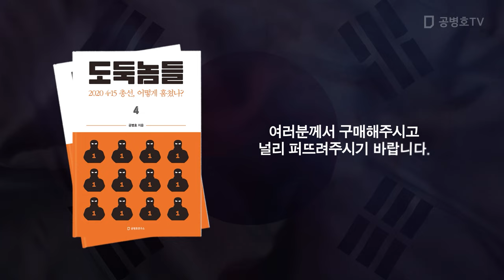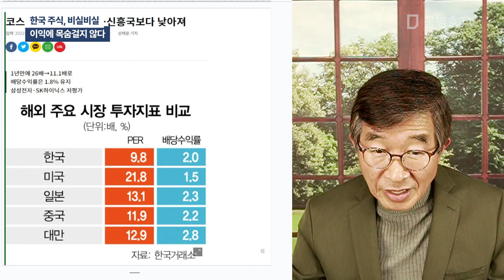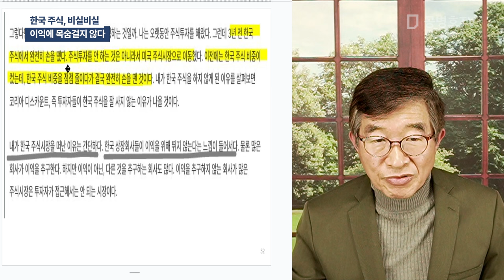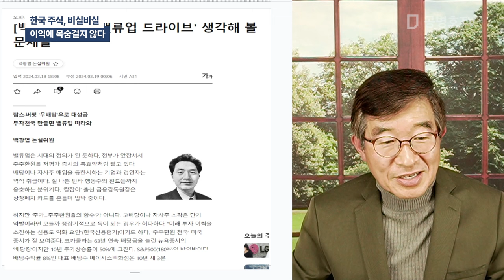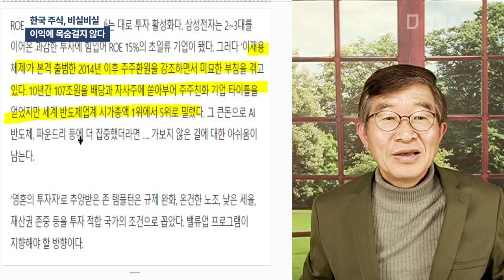한국 주식, 비실비실 / 이익에 목숨걸지 않다 [공병호TV]